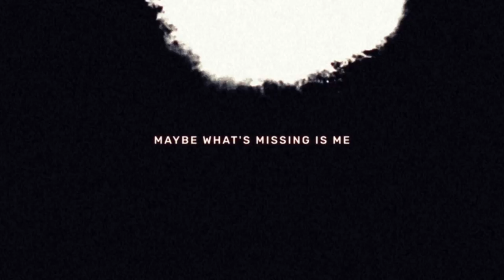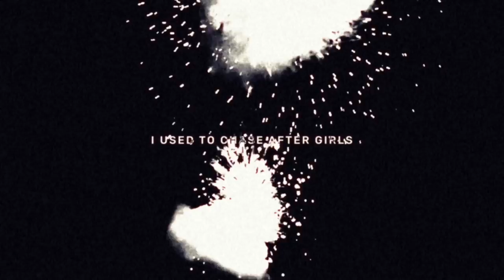Kyle McEvoy, Mick Jenkins, Ian Ewing & wowflower ft. Nafets, EZIA & Habe - Let Go (Official Audio)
Kyle McEvoy is a multi-instrumentalist, songwriter, and producer based in upstate New York.

The Woodstock-based musician has recorded and toured as a lead guitarist with influential folk artist Kath Bloom and written/recorded alongside Ed Askew, The Shivers, L. Martin (of The Walters) and Peter CottonTale. McEvoy has also collaborated with producers and artists such as Philanthrope, SYML, Wilderado and Brock Berrigan and has played guitar and written/produced for a wide variety of artists like Mick Jenkins, Blockhead, Ant Clemons, Delaney Bailey and Penguin Prison.

While McEvoy’s reach is broad and his output is extensive, his sound remains wrapped around an ambient style. Music with a nostalgic sound brought on by melodic fingerpicking & slide guitar, often run through various vintage tape delays. He is currently working on a new full length album coming out spring 2023.

Writing & production by:
Kyle McEvoy
Mick Jenkins
Kyle Torr-Brown
Reinis Asmanis
Ian Ewing

additional collaborators:
Max Haberman
Stefan Bindley-Tayor
Eliza Asmane